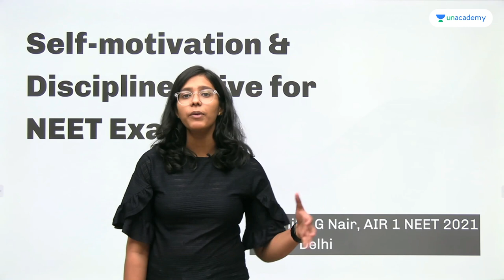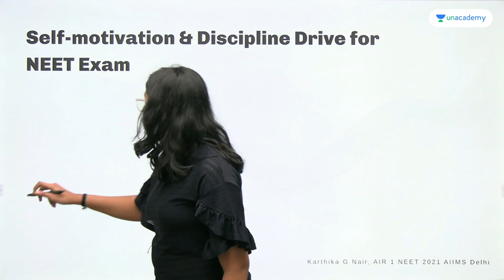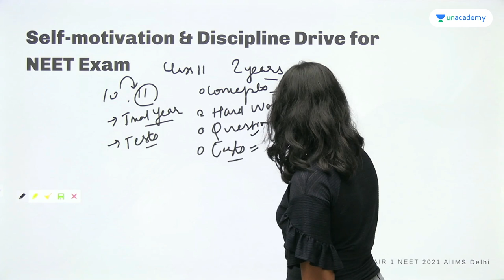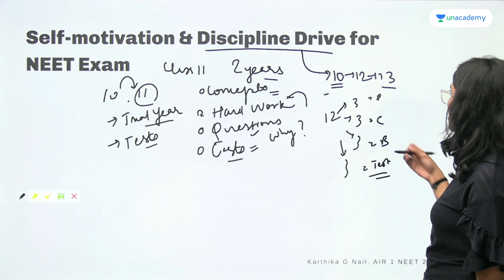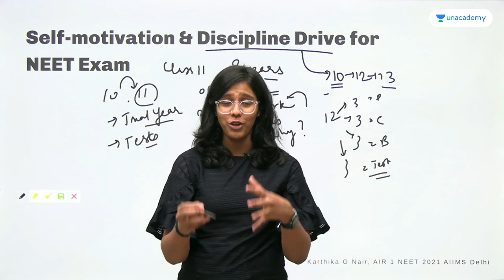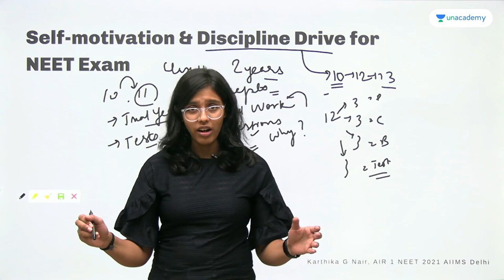How I Built Self Motivation & Discipline for NEET - Karthika G Nair AIR 1 | NEET 2023 & NEET 2024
Karthika G Nair secured AIR 1 in NEET 2021 and is currently pursuing MBBS from AIIMS Delhi. In this video, she is going to be teaching you how to stay motivated and maintain a discipline preparation strategy for NEET 2023, which plays a huge role in your preparation. She discusses her strategy for NEET during her school time when she had to manage both pre-medical exams as well as board exams. She also shares tips on how to overcome any and every challenge as well as improve your speed and accuracy to crack NEET 2023.